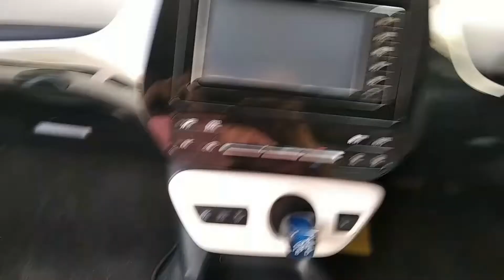Toyota Prius S 2017 for Sale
Toyota Prius S 2017
City Name: Karachi | Mileage: 126,000 km

Seller's Comments:
Inside out fully original. New tires installed recently. In showroom condition.. Price is flexible. Call/SMS only during office hours please..